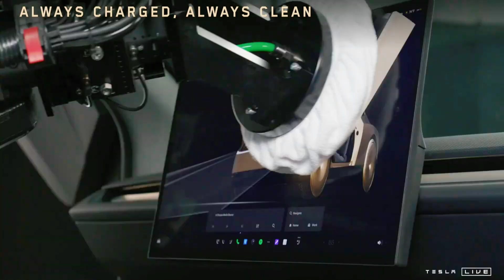Tesla Reveals $30K Self Driving "CyberCab" Robotaxi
Tesla has introduced the Cybercab without a steering wheel or pedals leaving driving entirely at the whims of artificial intelligence. While the demo rides on the premises of Warner Bros Studios were certainly impressive, it could take years before we'll see some of them on public roads. Tesla plans to start the first tests in California and Texas in 2025.